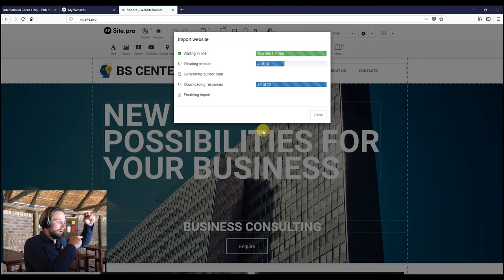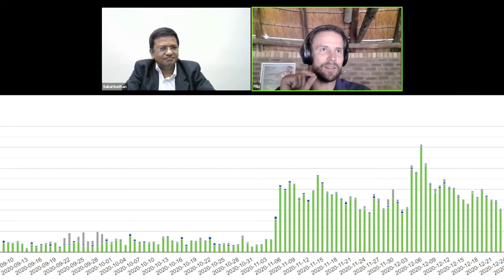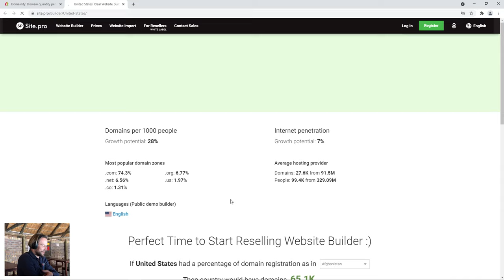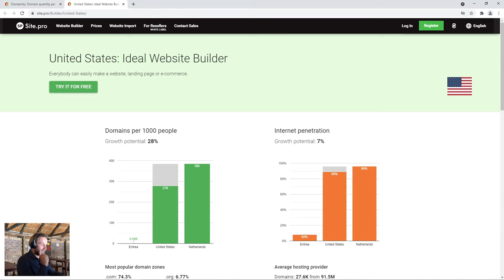Website Design Trends in 2021 and Beyond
00:00 How do you think has the pandemic impacted web design industry?
03:40 A website with coding and a website with website builder — without coding. which one is suitable for whom?
07:31 There are many free website builders available. What sets paid Site.pro website builder apart from them?
14:40 What are the differences between African market and the rest of the world?
17:28 How easy or hard it is to migrate an existing website to website builder? What benefits can it offer?